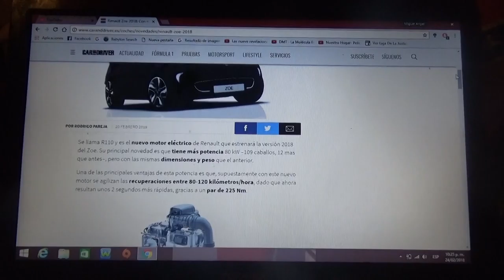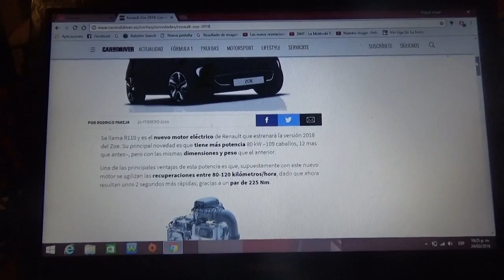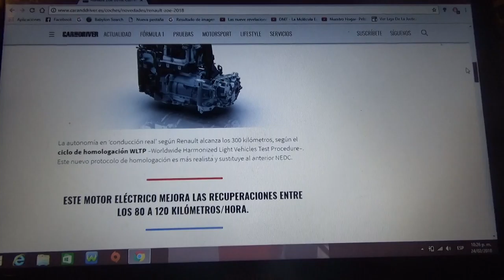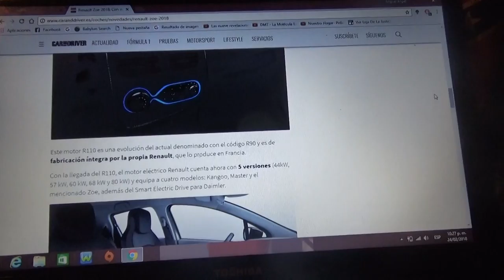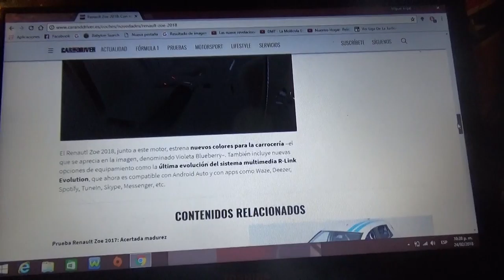El Renault ZOE de 2018 tendrá un motor eléctrico mas potente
El nombre del nuevo motor eléctrico para la marca francesa es R110 tiene mas potencia y se incluirá en todos los modelos de la automotriz del rombo incluyendo al ZOE de este 2018